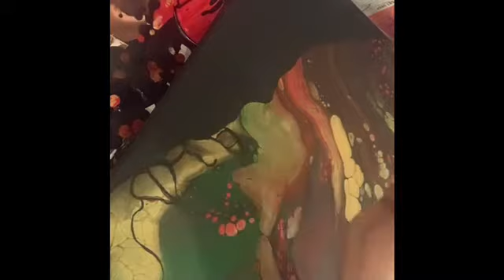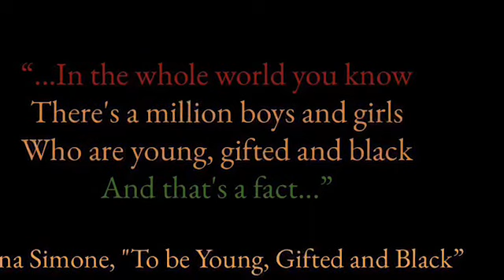SOLD! “Young, Gifted, and Black"- Black History Month Open Cup Acrylic Pour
Welcome to Melted Artworkx! As we celebrate Black History Month, I'm inviting you to my 2nd project "Young, Gifted and Black", inspired by the same song written by Nina Simone! Join me as I embellish this awesome Open Cup pour into a beautiful woman of color, using Masters Touch "Permanent Red", "Permanent Black", and "Grass Green", with Arteza "Gold" mixed with Decoart "24K gold"!

For more information on “Young, Gifted and Black” check out my